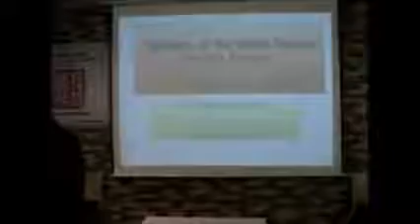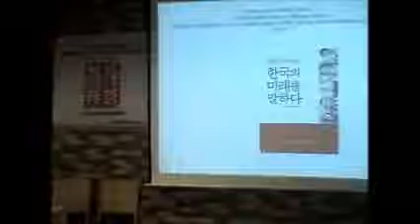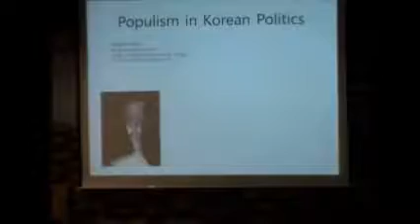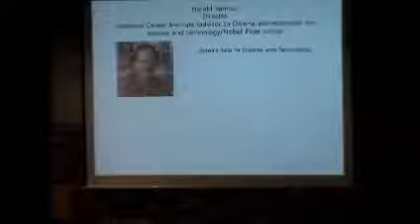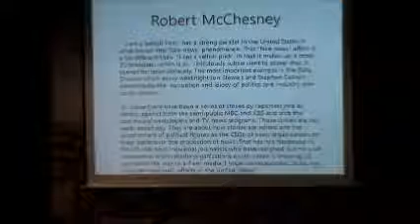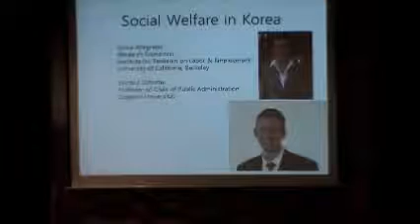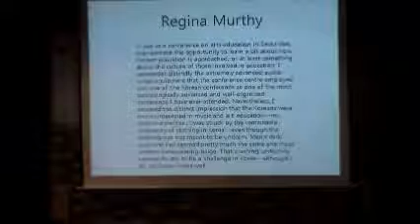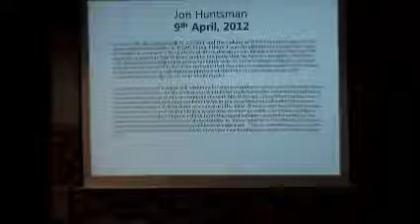'Scholars of the World Discuss Korea's Future' (Emanuel Pastreich)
Emanuel Pastreich discusses Korea's future during this RAS lecture.